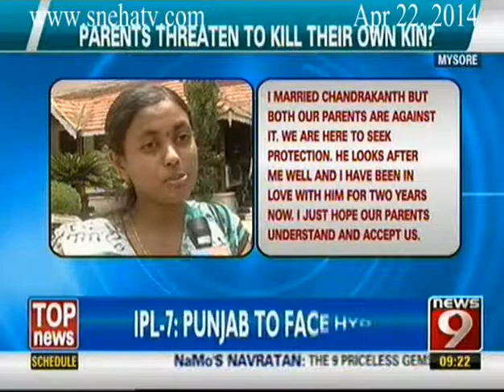News9 - Inter Religious love story faces obstacles